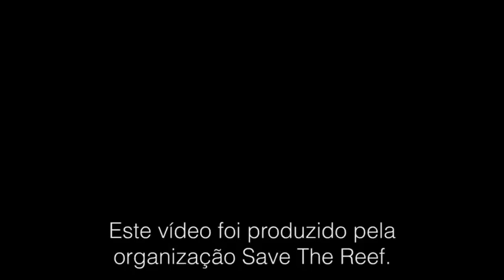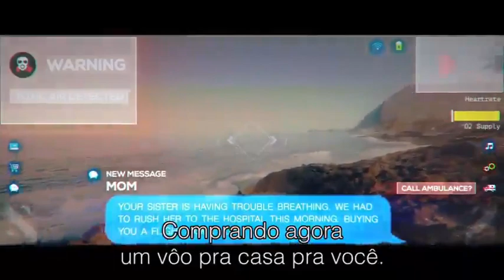Como seria o planeta em 2050?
Vídeo Produzido pela Organização Save The Reef

Nosso Parceiros:
Kustom Barber Shop